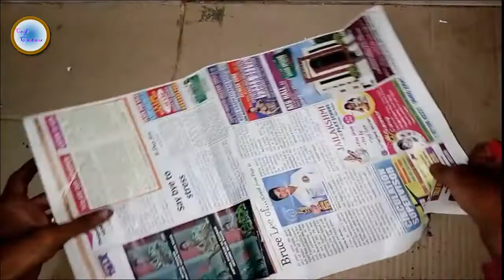How To Make Tissue Paper Stand I Craft Creations